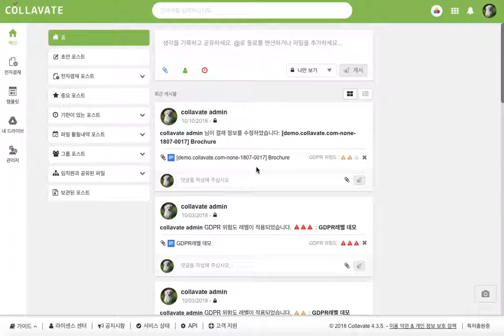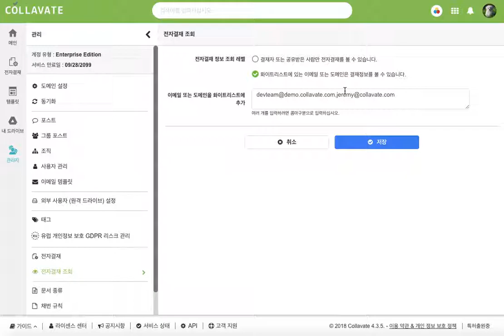[콜러베이트 관리자] 전자결재 조회 설정